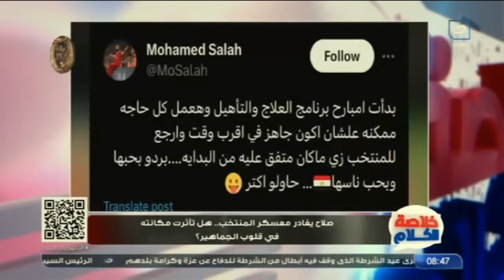رئيس تحرير موقع في الجول يكشف عن سبب منشور محمد صلاح منذ قليل ويقصد بها مين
برنامج خلاصة الكلام من تقديم أميرة بدر ، وهو برنامج إجتماعي و سياسي يناقش كل حلقة قضية جديدة تهم الشارع المصري،
 وتستضيف أميرة عدد من الضيوف و نجوم المجتمع لمناقشة مجموعة من الموضوعات المتنوعة منها الفنية والسياسية
برنامج خلاصة الكلام يذاع على شاشة النهار تردد 11785 رأسي .. يومي الخميس والجمعة من كل أسبوع الساعة 8:00 مساءً.